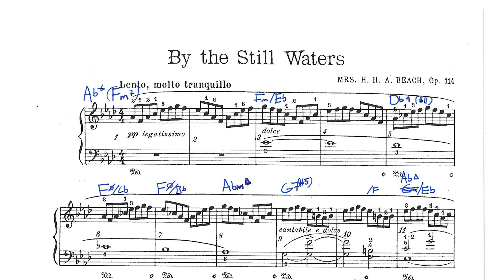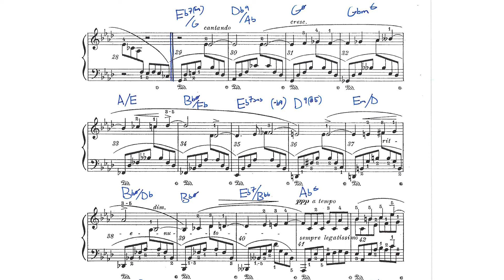Peter Knudsen & Svante Söderqvist - By the still waters (score video)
Peter Knudsen - piano

Svante Söderqvist - bass

Recorded September 26 2022 in Kingside Studio, Gnesta